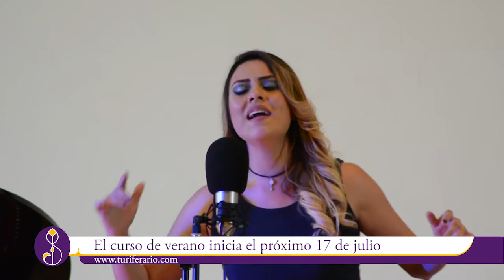CRESCENDO EN LA MÚSICA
La escuela de música "Crescendo" a cargo de Maripina Paolella, realizaron con éxito un magno concierto en el que alumnos y maestros mostraron parte de su trabajo realizado en este ciclo escolar.